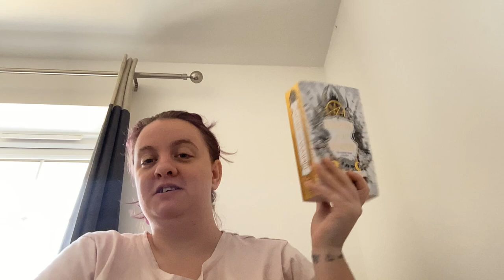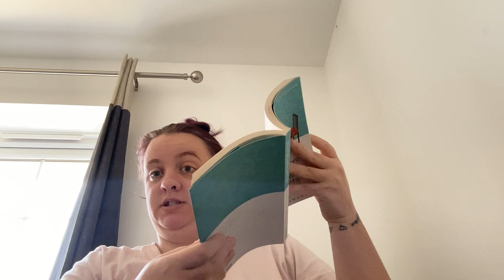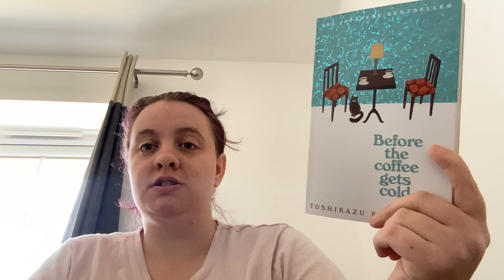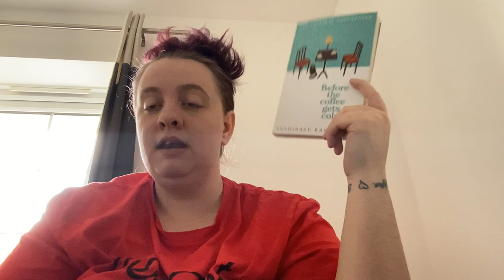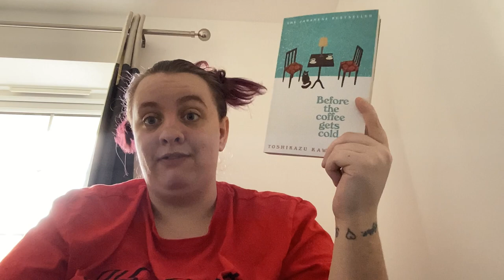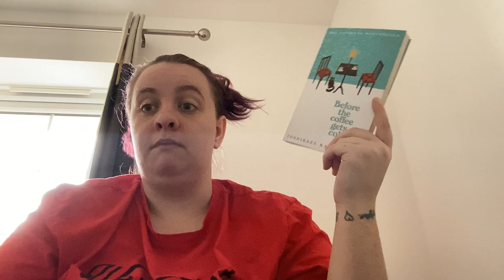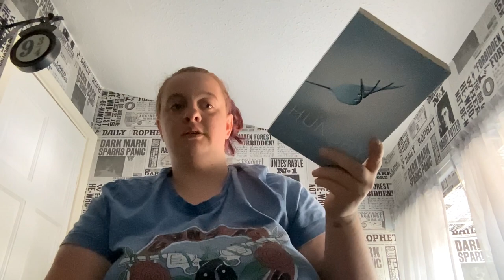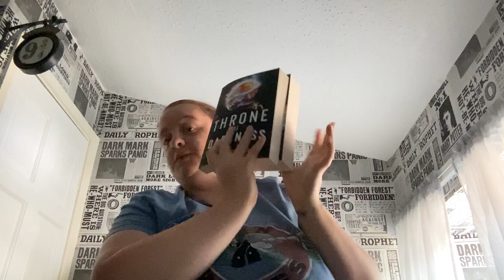Back to books Vlog